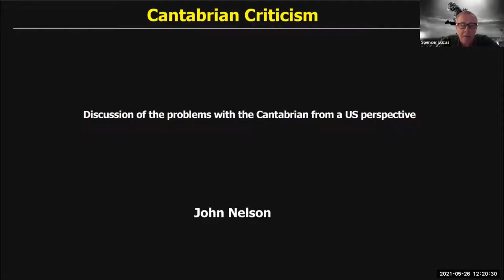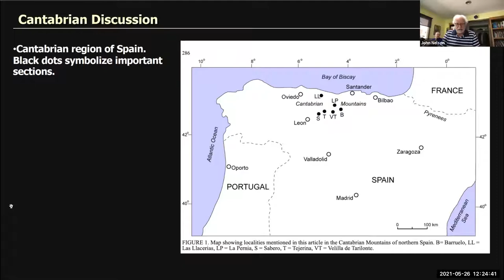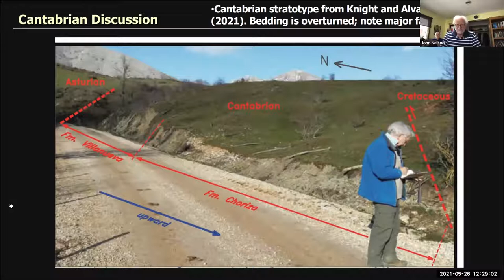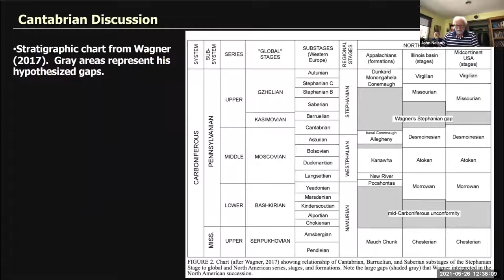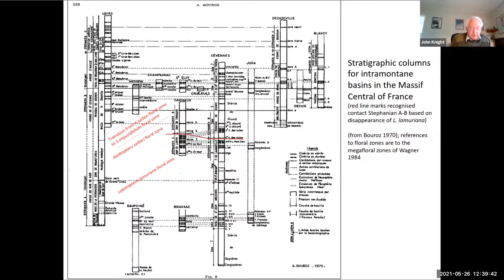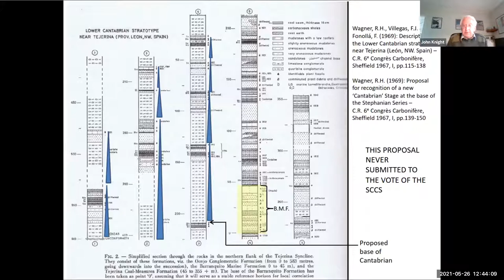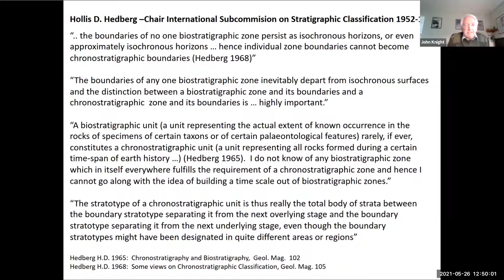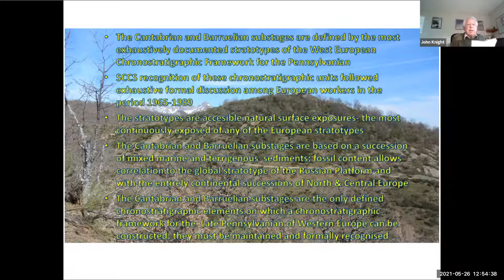JOHN NELSON & JOHN KNIGHT: The Cantabrian Rebuttal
As an official meeting of the ICS Subcommission on Carboniferous Stratigraphy, this is Day 3 of a 4-day virtual workshop on the Kasimovian held on May 24-27, 2021.

Some of the publications mentioned in this talk include:

Besly, BM and CJ Cleal. 2020. Absence of Regional Stratigraphic Hiatus in the Late Carboniferous (Asturian-Stephanian) in the Northern Variscan Foreland: A Review of the Bio- and Lithostratigraphical Evidence in Central England. Proceedings of the Geologists’ Association.

Kneuper, G. 1971. The Saar-Nahe District. In: The Carboniferous Deposits in the Federal Republic of Germany. A Review, edited by M Bachmans et al. Fortschritte in der Geologie von Rheinland und Westfalen 19:146-165.

Nelson, WJ, and SG Lucas. 2021. The Cantabrian and Barruelian Substages (Stephanian Stage, Carboniferous) Were Never Properly Defined and Should Be Dropped from Formal Usage. New Mexico Museum of Natural History and Science Bulletin 82:285-296.

Peppers, RA. 1996. Palynological Correlation of Major Pennsylvanian (Middle and Upper Carboniferous) Chronostratigraphic Boundaries in the Illinois Basin and Other Coal Basins. Geological Society of America, Memoir 188.

Villa, E and AC van Ginkel. 2000. Some Late Moscovian and Kasimovian Fusulinaceans from the Las Llacerias Section (Cantabrian Mountains, Spain). Journal of Foraminiferal Research 30:219-243.

Wagner, RH, and PC Lyons. 1997. A Critical Analysis of the Higher Pennsylvanian Megafloras of the Appalachian Region. Review of Palaeobotany and Palynology 95:255-283.